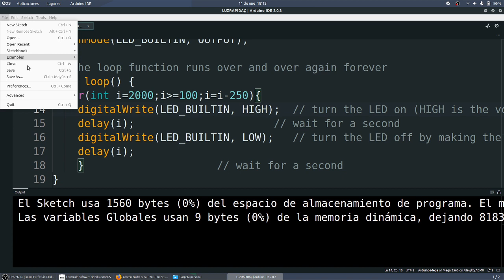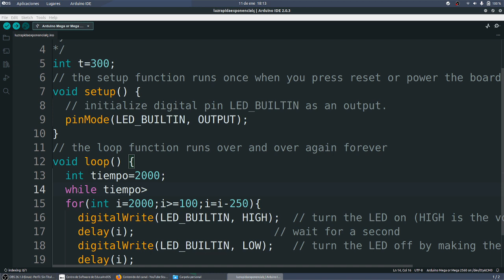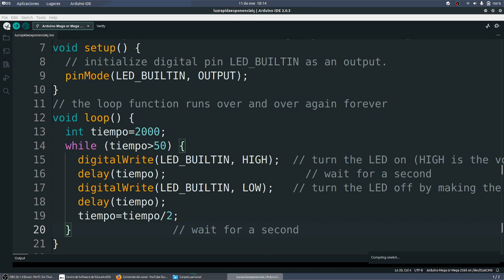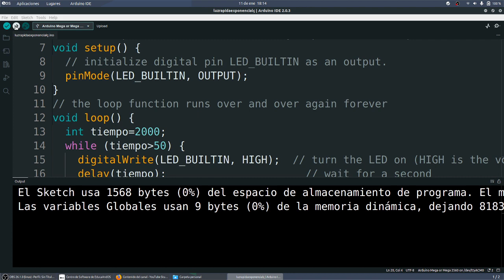Arduino LED Variable Parpadeo exponencial Programación C++ MONTESTEAM Los originales IES Monterroso